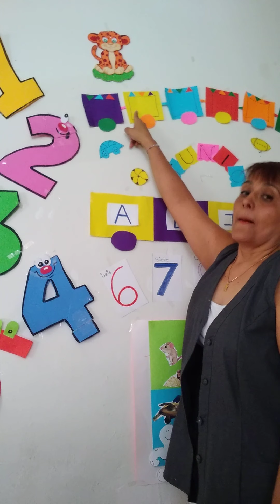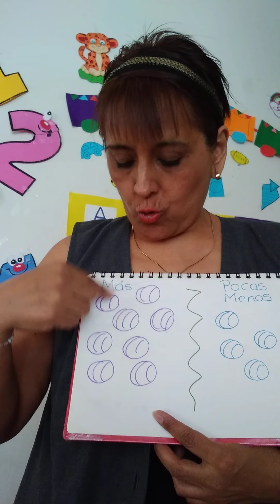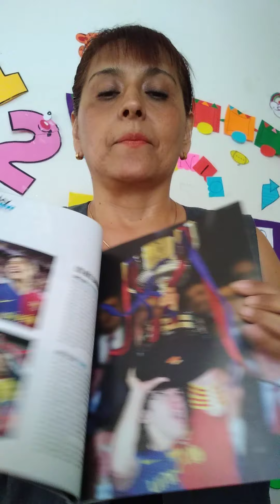15 de junio de 2020